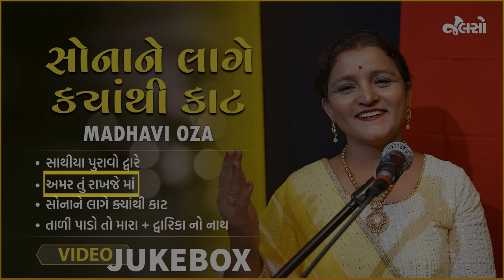સોના ને લાગે ક્યાંથી કાટ | Sona Ne Lage Kya Thi Kaat | Gujarati Geet | Madhvi oza | Jalso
સાંભળો ગુજરાતી લોકસંગીત અને સુગમ સંગીતની કેટલીક શ્રેષ્ઠ પ્રસ્તુતિઓ આ વખતના live jamming માં આવેલ ગાયક Madhvi Oza નાં અવાજમાં જલસો પર.

 00:21 સાથિયા પુરાવો દ્વારે
Lyricist -  રમેશ ગુપ્તા
Composer -  રમેશ ગુપ્તા

04:50 અમર તું રાખજે માં
Traditional

09:21 સોના ને લાગે ક્યાંથી કાટ
Traditional

14:22 હે તાળી પાડોતો મારા રામની રે બીજી તાળીના હોય જો
Traditional

20:15 દ્વારિકાનો નાથ મારો રાધા રણછોડ છે
Traditional

Tabla - ગૌતમ ચૌહાણ
Keyboard - આશિષ સંઘવી
Octopod - અરવિંદ દાફડા